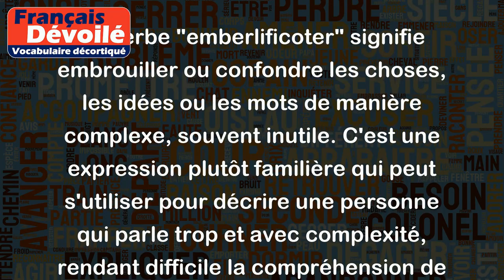Emberlificoter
Le verbe "emberlificoter" signifie embrouiller ou confondre les choses, les idées ou les mots de manière complexe, souvent inutile. C'est une expression plutôt familière qui peut s'utiliser pour décrire une personne qui parle trop et avec complexité, rendant difficile la compréhension de son discours.
Voici quelques exemples d'utilisation du verbe "emberlificoter" :
- "Je n'ai pas compris son explication, il a emberlificoté les choses avec des termes trop techniques."
- "Cette loi est emberlificotée avec des exceptions et des subtilités qui la rendent difficile à appliquer."
- "Il a tenté d'emberlificoter son adversaire en débattant sur des détails sans importance pour éviter le sujet principal."